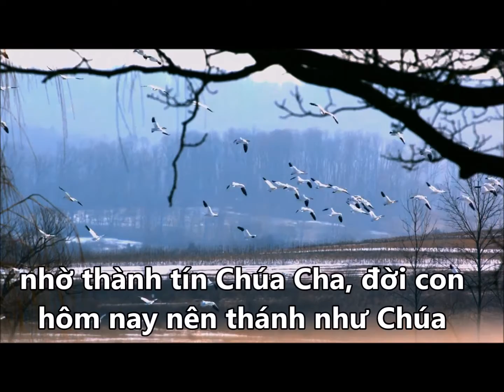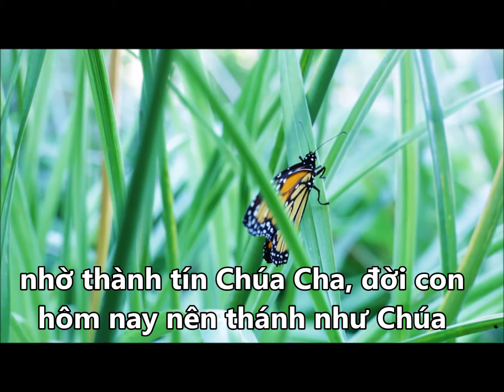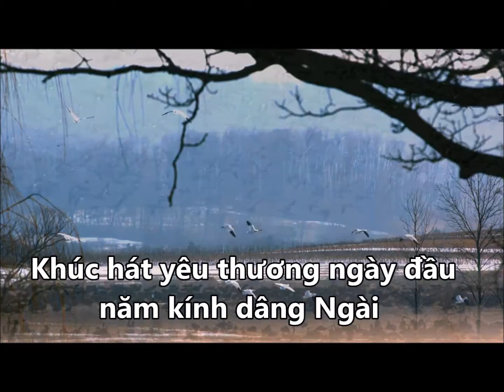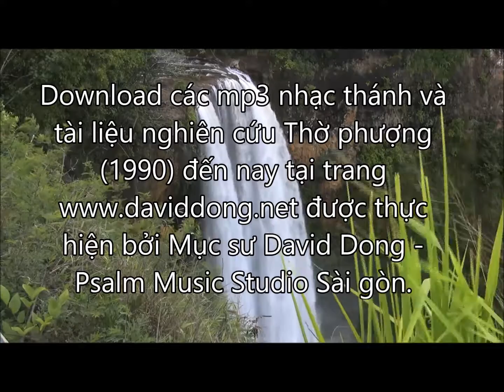Hát Xuân (Xuân Trường - MV) St. MS David Dong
HÁT XUÂN
Sáng tác: MS David Giang Đông 2001
Trình bày: Đỗ Xuân Trường
Hòa âm & ghi âm: David Dong 2010@Psalm Music Sài gòn Studio.

LYRICS

Khúc hát xuân vui ngày đầu năm kính dâng Ngài. Khúc hát thanh bình ngày đầu năm ta chúc nhau . Hãy hát vang lên trọn một năm ta vững tin. Cùng quên hết những lo buồn ta xây đắp vương quốc Cha.

Vậy ai nương trong Đấng Christ được Ngài đổi thay nên mới, nên mới ở trong Ngài. Ô kìa quá khứ nay tan biến nhờ thành  tín của Cha, đời con hôm nay nên thánh như Chúa .

Khúc hát yêu thương ngày đầu năm kính dâng Ngài. Khúc hát năng quyền ngày đầu năm ta ước mong . Có Chúa đi cùng trọn một năm may mắn luôn. Cùng quăng hết những ưu phiền ta vui đón mùa xuân về .

Repeat : Cùng quăng hết những ưu phiền ta vui đón mùa xuân về .  (x2)